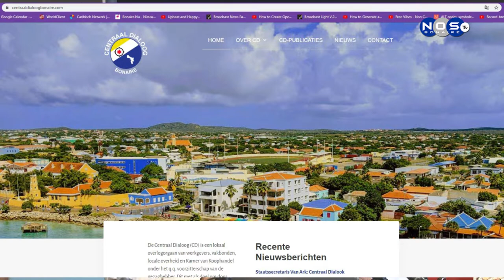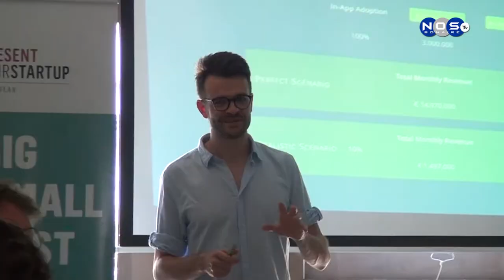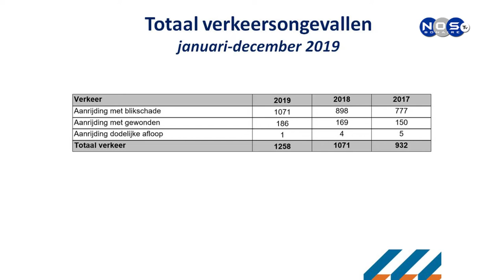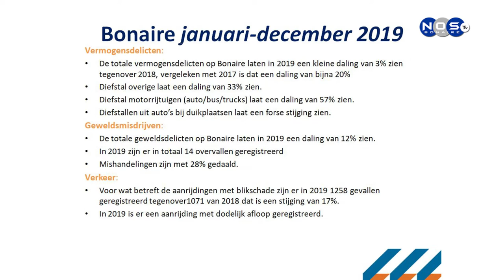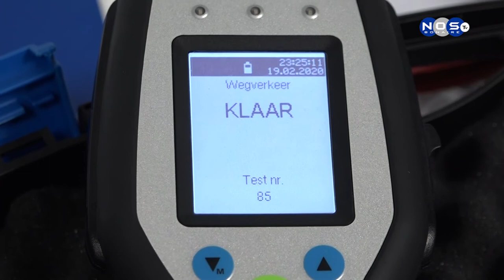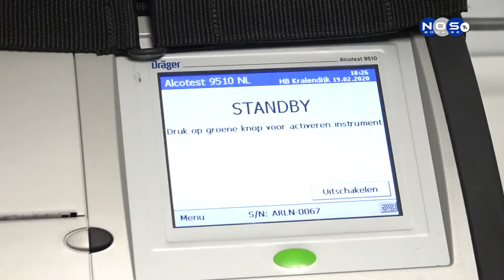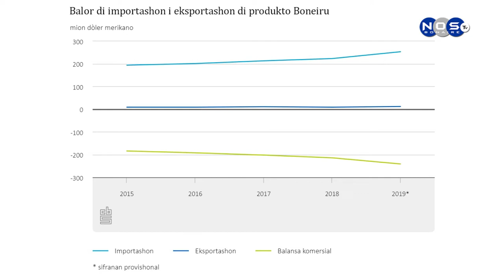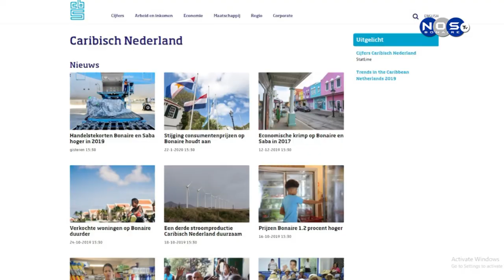Bonaire Journaal 20-02-2020